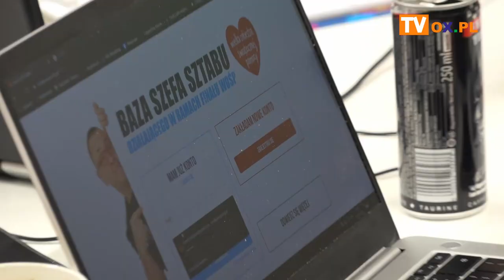WOŚP - co w Cieszynie?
Wielkimi krokami zbliża się 29. finał Wielkiej Orkiestry Świątecznej Pomocy. Do sztabów w całej Polsce dotarły już WOŚPowe gadżety, a przede wszystkim kolorowe, stacjonarne puszki. Jak wyglądają przygotowania do finału w cieszyńskim sztabie oraz co będzie się działo 31 styczna w Cieszynie o tym w materiale filmowym.